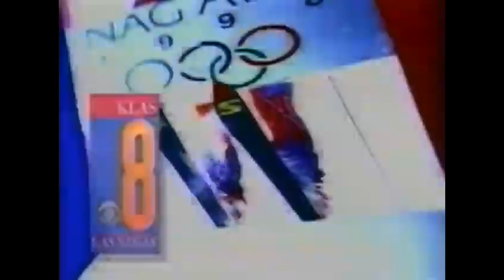KLAS (CBS) Winter Olympics Station ID 1998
This is KLAS's station ID from 1998
KLAS is located in Las Vegas, NV